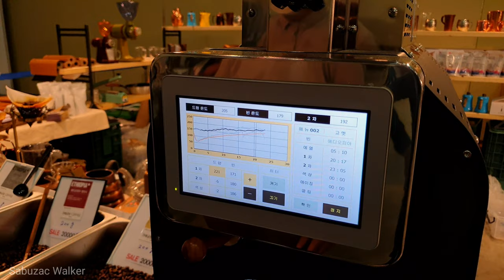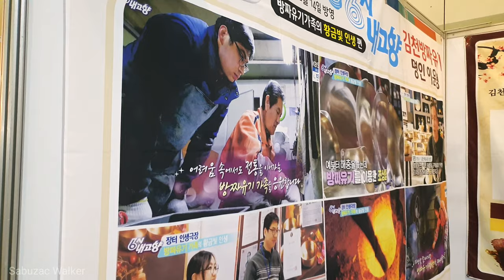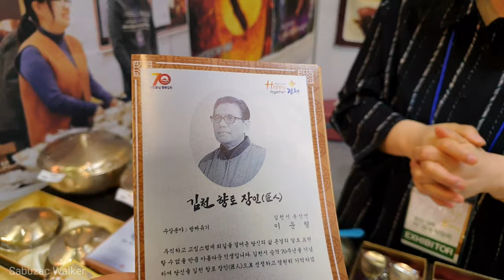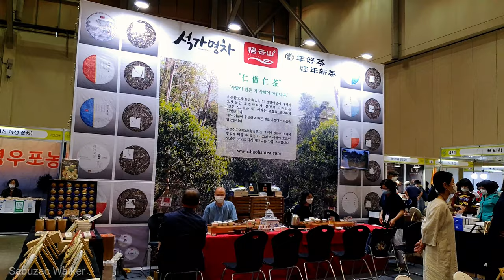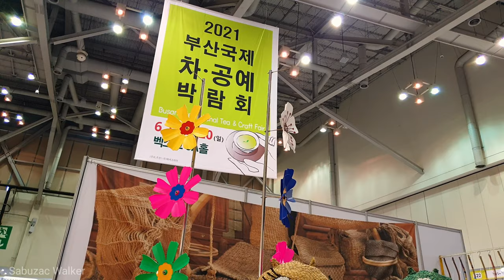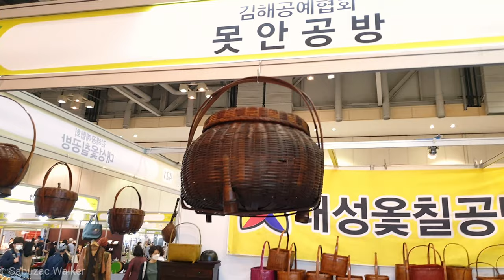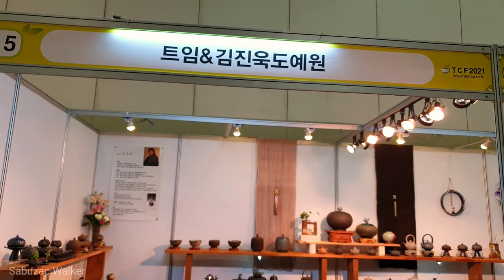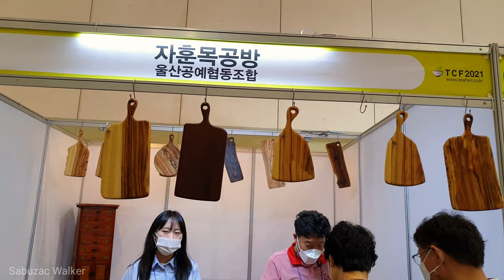[4K] 2021부산국제 차 & 공예 박람회 투어 | Busan International Tea & Craft Fair 2021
🌿 Timestamps
00:11 Intro
02:15 Daehan Industry
03:27 Gabae Workshop
05:43 Gimcheon Bangjja Yugi (forged high tin bronze)
07:36 六堡茶 中國/中國 四大名陶
08:59 Halla mountain gamasot hand-made grain syrup
12:38 石佳名茶 (悟云山)
14:54 Gangwon-do native tree
15:47 The dreaming world of Damwon/masaem-ilang
16:26 Da Hyang Yeun Tea
16:44 Yedoga
17:22 Daesung Lacquer Craft
17:49 firewood kiln bagdal yo
19:13 Teu im & Kim Jin-wook Pottery Garden
19:58 Nectar tea garden
20:09 Gallery Seojeong/Chaemi Workshop
20:40 Jahun Woodworks
23:39 Overall view of the hall
25:24 Video out

🌿안녕하세요!
Sabuzac Walker 입니다.
코로나로 지역 소상공인분들의 활력을 불어 넣을 수 있는 다양한 전시 및 박람회 행사가 열리고 있는 부산벡스코 홀의 흥미로운 전시장을 투어합니다.

2021년 6 월 17일 목요일부터 6월 20 일 일요일까지 부산광역시 BEXCO에서 개최하는

부산 국제 차 ㆍ공예 박람회는 차에 관련된 다양한 전시 품목과 전통차부터 시작하여 차에 관련된 여러가지 가공품들은 한눈에 보고 체험 및 구매가 가능한 차 전문 박람회이다

🌿 Hello!
This is Sabuzac Walker.
We will tour the interesting exhibition hall of Busan BEXCO Hall, where various exhibitions and fair events are held to revitalize local small business owners with Corona.

To be held from Thursday, June 17th to Sunday, June 20th, 20th, 2021 at BEXCO, Busan.

The Busan International Tea and Craft Fair is a tea exhibition where you can experience and purchase various tea-related items and traditional tea products at a glance.